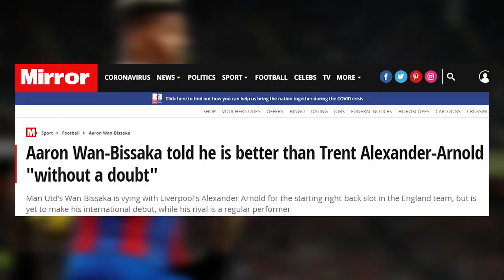Aaron Wan-Bissaka Lagi Bagus Dari Trent Alexander-Arnold ?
Fullback yang sempurna adalah fullback yang boleh attack seperti Trent dan Defend seperti AWB